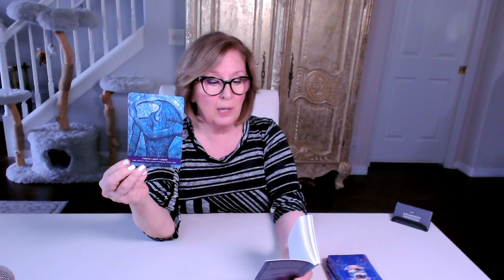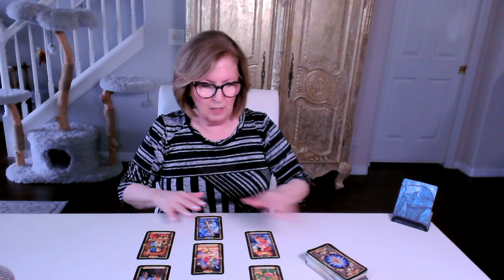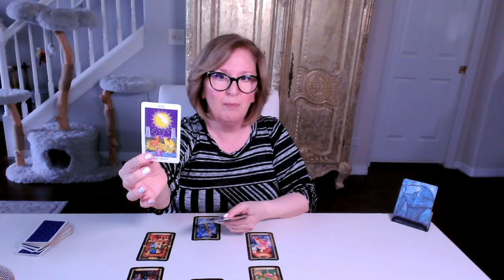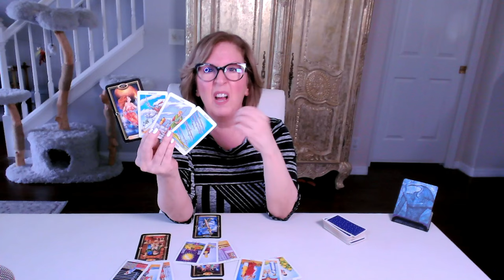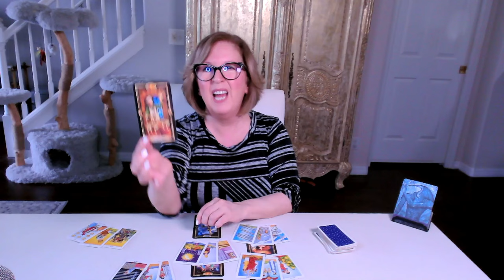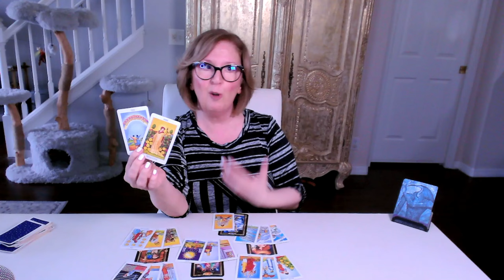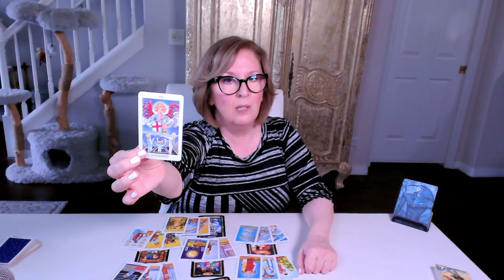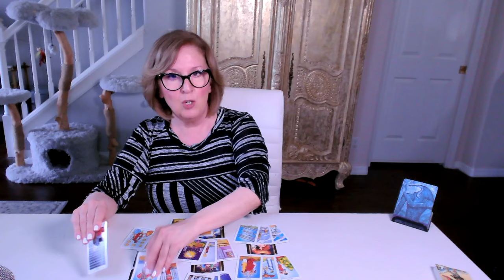ARIES Lion's Gate Love Tarot: This is the past-life Soulmate you've waited for!